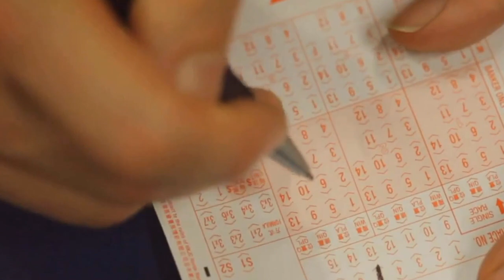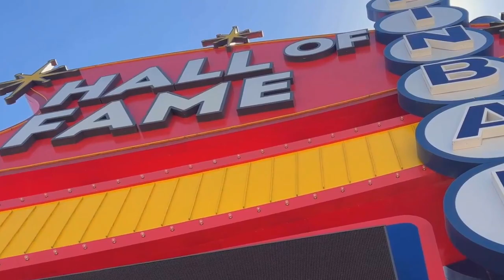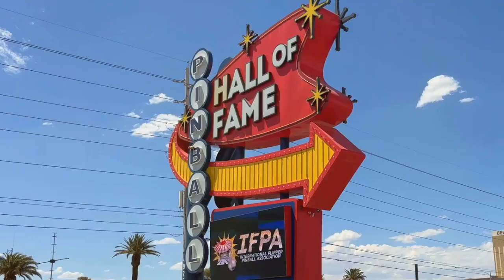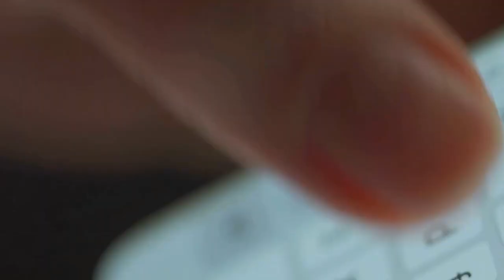RIP Pete Rose: BUT Cheaters never win, and winners never cheat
Pete Rose may have been one of the greatest players in baseball history, but does that mean he deserves a place in the Hall of Fame? In this video, we break down why Pete Rose’s lifetime ban should remain in place, focusing on his betting scandal and how it impacted the integrity of the game. From his multiple denials to his eventual confession, this video examines why some believe Pete Rose doesn’t belong in Cooperstown.